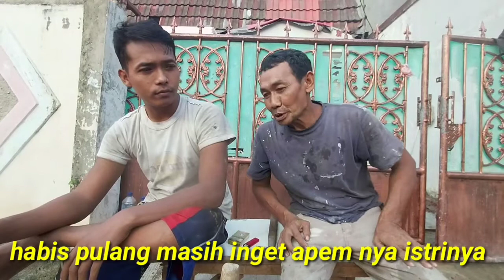@ Film pendek karya anak proyek pak edi ingat apem nya...